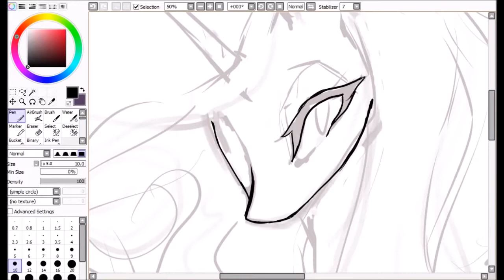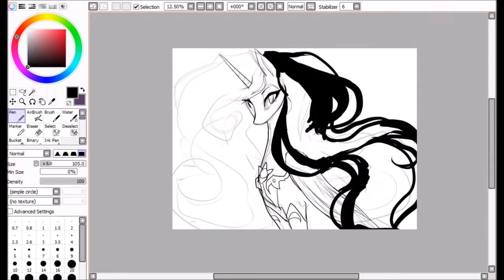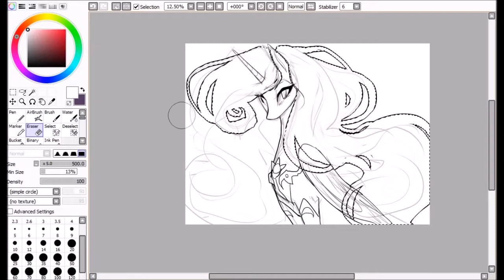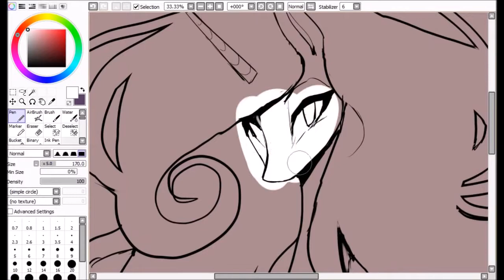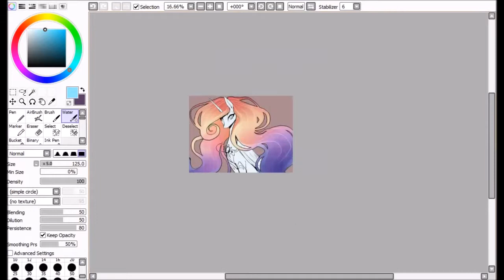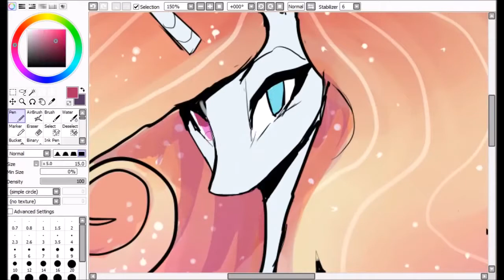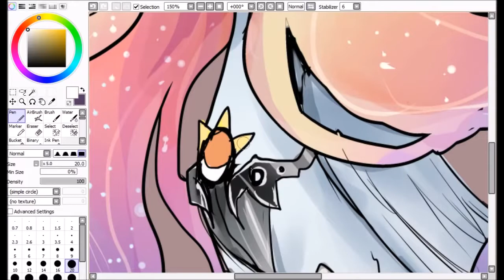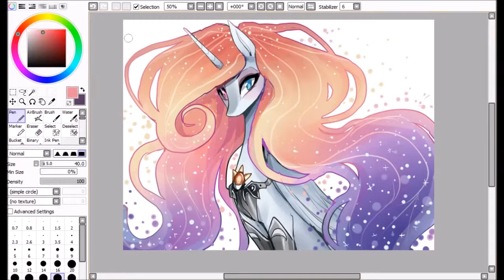Luna & Celestia Fusion (MLP speedpaint)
This one was highly requested.I enjoyed drawing the hair

The songs are:
1.Phantom sage-Crystal clouds
2.Kasger-Out here